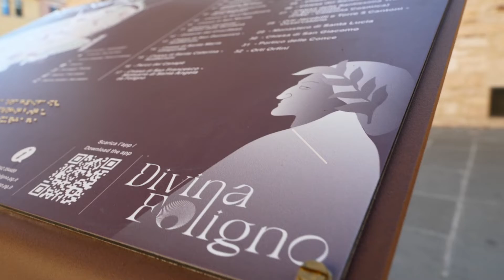Divina Foligno - Video di lancio app turistica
Se vuoi maggiori informazioni sulla produzione di video spot aziendali, video pillole per canali social e altro scrivi le tue domande nei commenti o visita la pagina